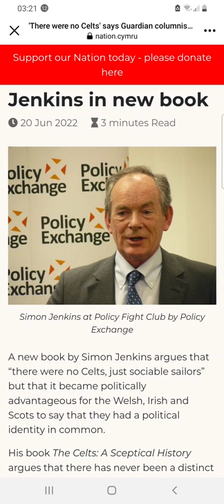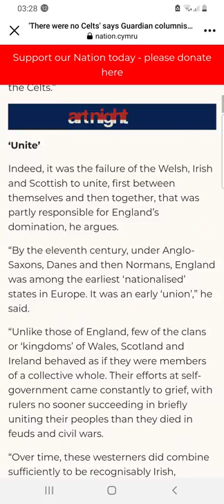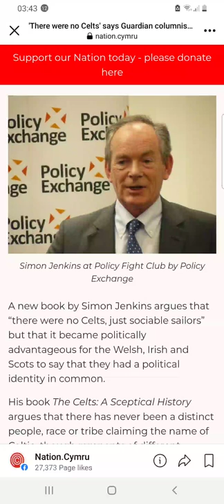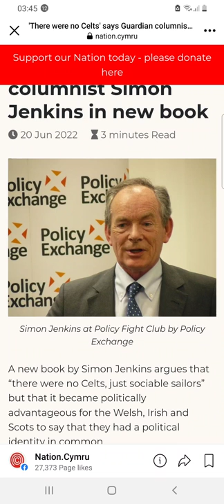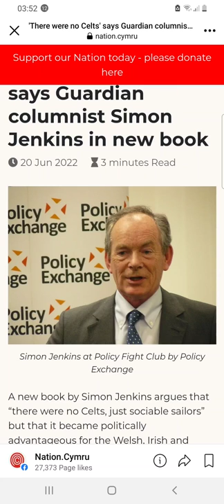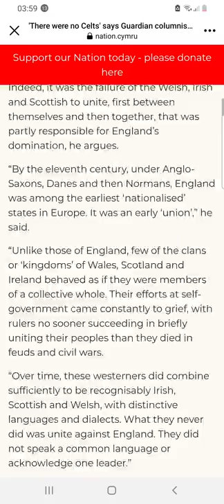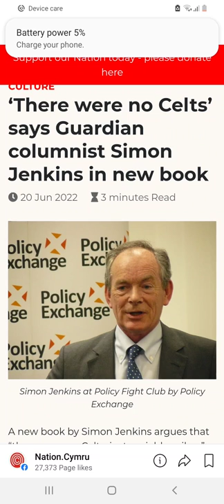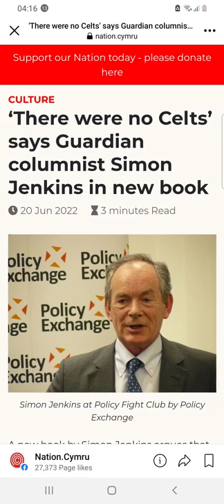The Celts a sceptical history | Simon Jenkins | The Guardian - an absolute failure in knowledge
Jenkins demonstrates complete lack of insight and understanding of a culture that took its name primarily based on its shared religion and the roots of that religion.

pre indo european language and basic ancient mother goddess religion.

also Jenkins is aloof to the meddling and intervention of sabateurs of history and ancestory that have been intent on spoiling heritage that is not their history or origin.

and replacing it with their own modern conquoring rulership and monuments.

The Celtic people. a loving, kind and caring people who's passionate demand for fairness and understanding gravely misunderstood by those without the capacity to understand them and their beliefs, insights into nature and the human condition, spirit, geography and symbolism are left scratching the surface with speculation...

unable to read the accounts of the classic writers most obvious mistakes, romance and contradictions.. knowing full well the motives and political issues at the time.

not much has changed and Jenkins is evidence of that.. its almost as if he is strabo catapulted through time to 2022.. and looking back at his own notes that are an complete observational failure in understanding.